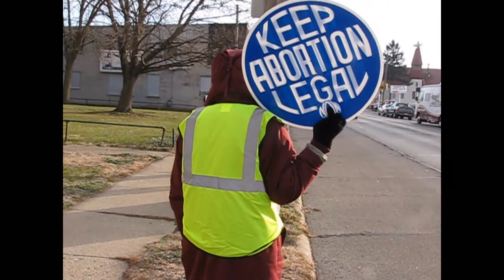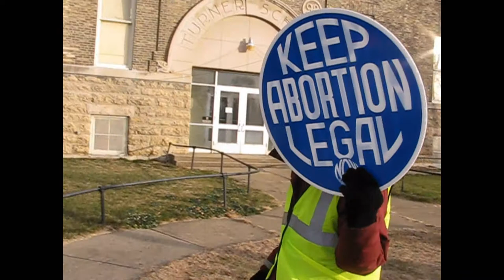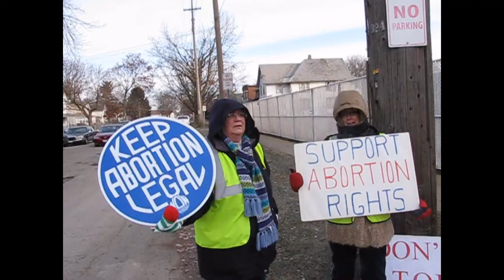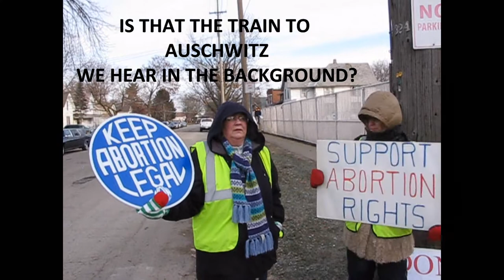The Train To Auschwitz Passes Through Rockford This Christmas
Abortion Supporter Willing To Send Her Own Grandchildren Into Rockford Abortion Mill To Be Killed  / Abortion truly is the "slaughter of the innocents."

A handful of elderly abortion supporters showed up at the Rockford abortion mill a few weeks before Christmas to try and block any offers of help to mothers in need.  It seems the "choice" they want mothers to have this Christmas is the "choice" of a dead baby.

A pro-lifer with a camera doing interviews on the sidewalk in front of the mill asked these abortion supporters a few simple questions about abortion and Christmas.

The answers he received exposed their cold and callous disregard for human lives - even the lives of the abortion supporters own family members. The train to Auschwitz was certainly passing through Rockford this morning.